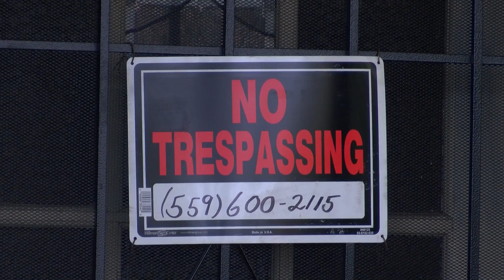A chase with a wanted felon leads to the stolen Christmas Tree Lane decorations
It's going to be a holly jolly Christmas -- Hermey and Rudolph are back home at Fresno's Christmas Tree Lane. Authorities found them after chasing a wanted suspect in central Fresno Wednesday morning.